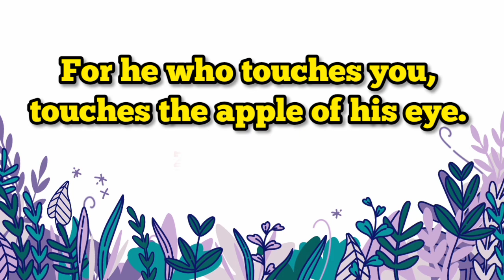இன்றைய தேவ வார்த்தை | 12-7-23 | Word of God Today | Good News Revival Tamil